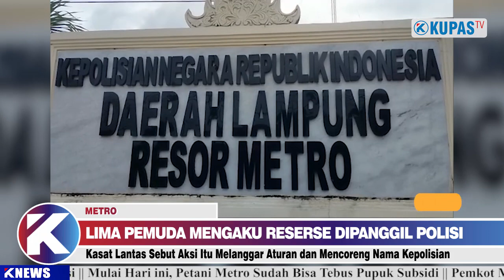BERGAYA SOK POLISI, AKHIRNYA TAK BERKUTIK DI DEPAN POLISI BENERAN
Dalam video berdurasi 33 detik yang beredar, tampak sejumlah pemuda sedang mengendarai mobil sambil menghidupkan strobo atau rotator dan menyuruh pengguna jalan lainnya untuk menepi.
Diketahui aksi tidak terpuji itu mereka lakukan pada hari Senin, 1 Februari 2021. Dalam rekaman video yang bereda, kelima orang tersebut menggunakan almamater hijau dan mengganggu pengendara yang melintas di jalan AH Nasution Kota Metro.

Akhirnya para pelaku dipanggil oleh polisi dan mereka pun meminta maaf. Kasat Lantas Polres Metro, AKP Winnani Roniyus Putri menyampaikan, kelima pemuda yang salah satunya merupakan wanita itu dipanggil polisi untuk didata dan membuat video klarifikasi. Saat dimintai keterangan, ternyata dua dari pemuda ini merupakan anak polisi. Selain itu ada juga yang merupakan anak PNS dan Pengacara.